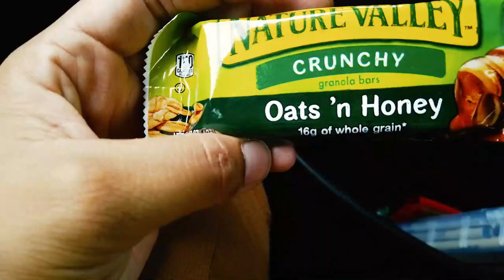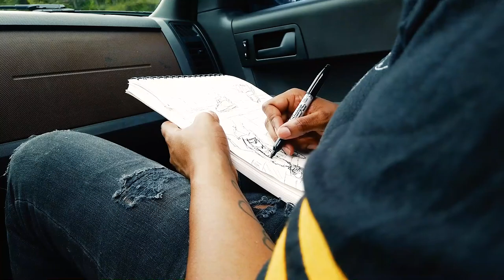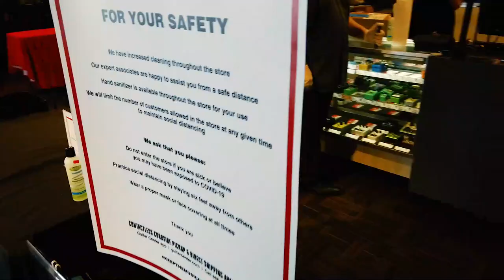We started a band on Cinco De Mayo 1st Band Practice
What's Up GREAT NATION, It's ya girl Ahlee The Great! In this video, me (@ahleethegreat) and my friends linked up on Cinco De Mayo, and decided to start a band.. Special shout out to Chef with @thattravelchef, for throwing down on the TACOS & BEER!

SONG | My Chemical Romance, Ghost Of You!
Intro Song | Ahlee The Great, Party!
Dance Song | Oro Solido - El Beeper
Song Playing while Micah Draws | Emarosa, A Toast to the future kids

Credit to:
AreaEightyNine | Bikini Bottom special announcement
william jones | When you give two black guys one latino mic